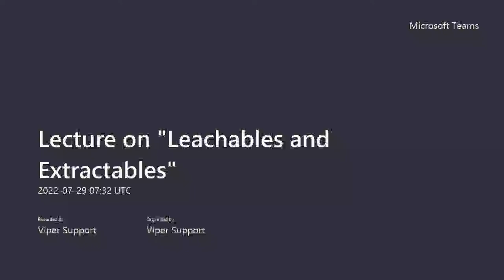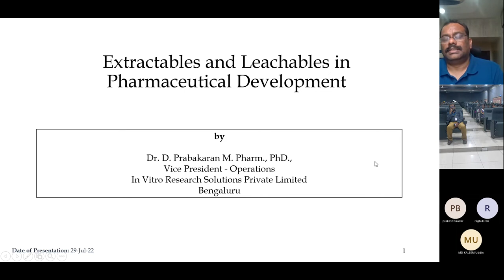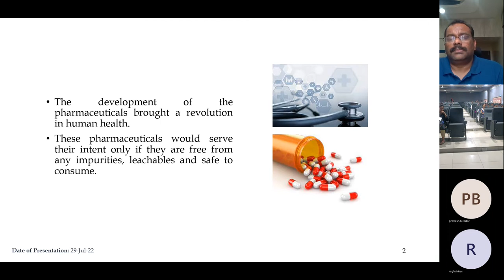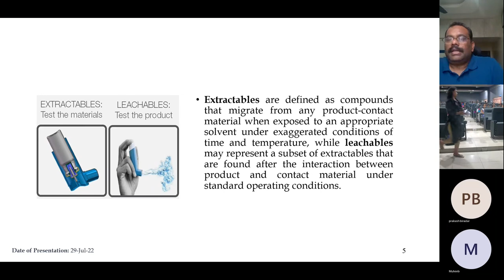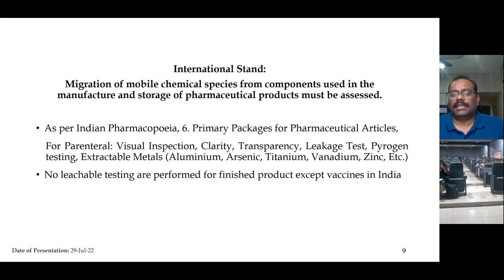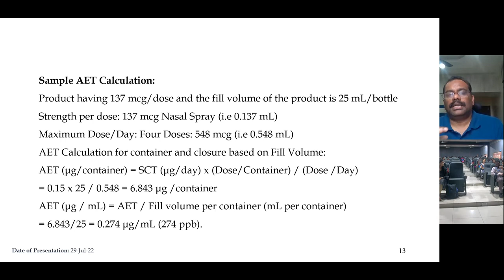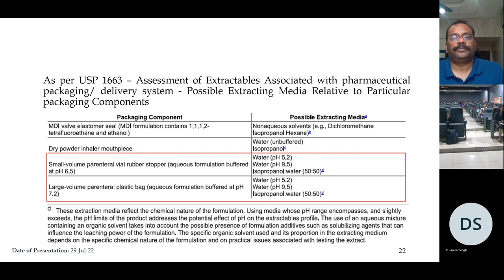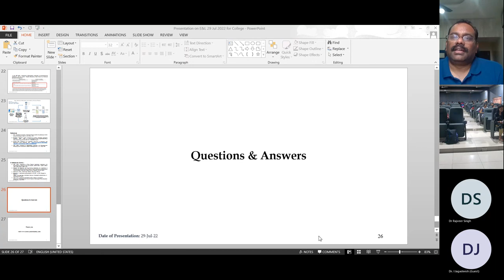Lecture on Leachables and Extractables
Vishnu Institute of Pharmaceutical Education & Research (VIPER)